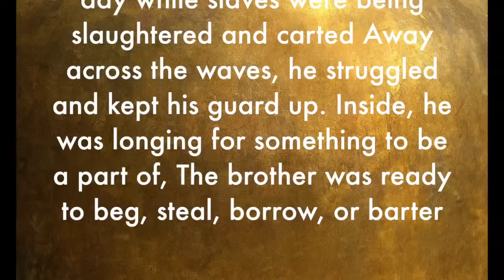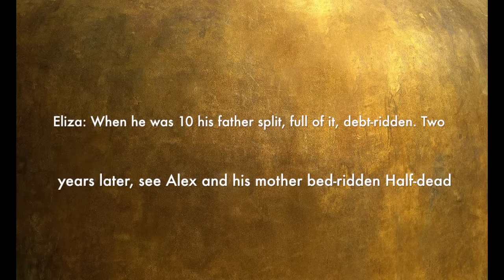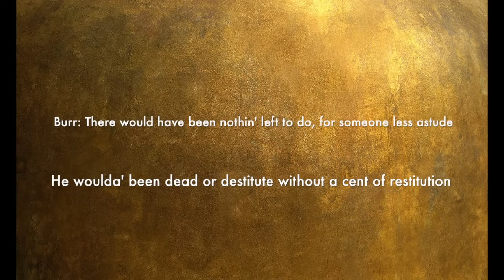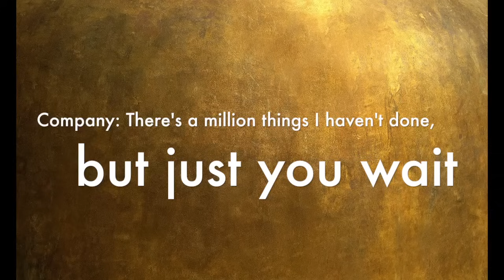Alexander Hamilton (clean) Lyrics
Just wanted to make it for those who need it! :) This was very fun to make, thanks for requesting it thatforemankid! *This video does have some wrong lyrics see my most recent one to find the right lyrics*

Hamilton

Banjo, Guitar: Robin Macatangay
Bass, Keyboards: Richard Hammond
Cello: Anja Wood
Conductor, Keyboards, Orchestration, Producer: Alex Lacamoire
Drum Programmer, Synthesizer: Randy Cohen
Drums: Andres Forero
Harp: Laura Sherman
Keyboards, Percussion: Benny Reiner
Keyboards: Kurt Crowley
Masterer: Tom Coyne
Mixer: Tim Latham
Producer: Ahmir Thompson
Producer: Bill Sherman
Producer: Lin-Manuel Miranda
Producer: Tarik Trotter
Programmer: Scott Wasserman
Viola, Violin: Mario Gotoh
Violin: Erin Benim Mayland
Vocals: Phillipa Soo
Composer, Lyricist: Lin-Manuel Miranda